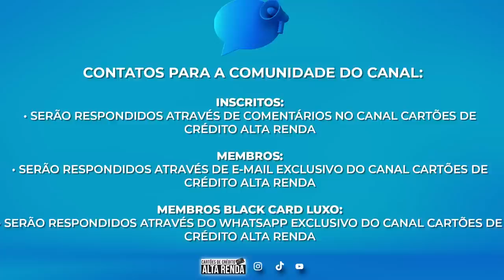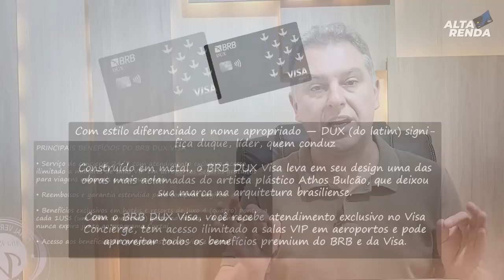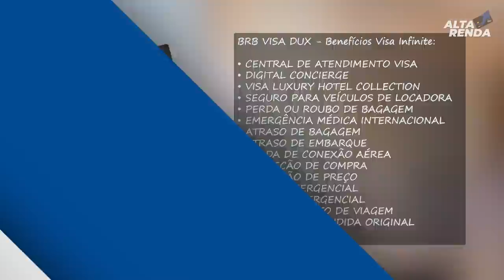💳VISA INFINITE DUX DE METAL, RESUMO DEFINITIVO DO CARTÃO NRº 1 DO BRASIL, SAIBA TUDO SOBRE O DUX.